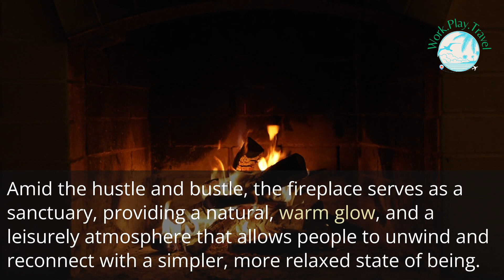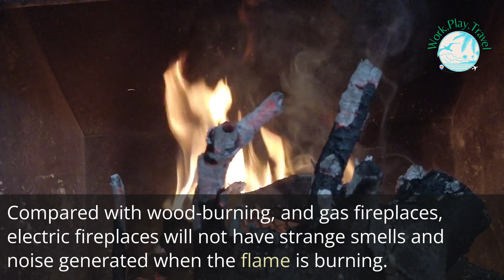50 Inch Recessed Electric Insert Wall Mounted Fireplace with Adjustable Brightness 🔥🌍😎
50 Inch Recessed Electric Insert Wall Mounted Fireplace with Adjustable Brightness 🔥🌍😎

Welcome to **WorkPlayTravel** your ultimate destination for a curated selection of eco-friendly and work-life balance products. We are more than just an online one-stop shop; we are a vibrant community committed to offering sustainable solutions for every aspect of your life—work, play, and travel.

### Quality Trendy Clothing and Apparels

Our **Eco-Friendly Clothing Line** is designed for the modern, conscious consumer. Made from sustainable materials like organic cotton and recycled polyester, our clothing items are not only stylish but also kind to the planet. From **Eco-Chic Office Wear** to **Sustainable Active Gear**, we have something for everyone. Our **WorkFromHome Essentials** collection offers comfortable yet professional attire perfect for remote work settings.

### Jewelries and Watches

Discover our exquisite range of **Eco-Friendly Jewelries and Watches**. Crafted from responsibly sourced materials, our jewelries are perfect for adding a touch of elegance to any outfit. Our watches are designed with sustainability in mind, featuring solar-powered mechanisms and straps made from recycled materials. Make a statement with our **Ethical Accessory Line** that complements both your style and values.

### Household Products

Transform your living space with our **Eco-Friendly Household Products**. From **Biodegradable Cleaning Supplies** to **Sustainable Kitchenware**, we offer a wide range of products that are both functional and environmentally friendly. Our **Smart Home Gadgets** are energy-efficient, helping you reduce your carbon footprint while making your life more convenient.

### Work-Life Balance Essentials

Achieving a work-life balance is easier with our range of **Mindfulness and Wellness Products**. Our **Ergonomic Office Supplies** ensure that you maintain a healthy posture during long work hours. For those who love to travel, our **Eco-Friendly Travel Kits** are a must-have, featuring reusable bottles, solar chargers, and other travel essentials that are both convenient and sustainable.

### Why Choose WorkPlayTravel?

Quality Assurance

We take pride in offering products that are not only of high quality but also eco-friendly. Each product undergoes rigorous quality checks to ensure it meets our sustainability standards.

Community-Centric

WorkPlayTravel is not just a brand; it's a community. We offer a platform for like-minded individuals to connect, share, and learn about sustainable living.

Customer Satisfaction

Your satisfaction is our priority. Our customer service team is always ready to assist you with any queries or concerns you may have.

Secure Shopping Experience

Shop with confidence at WorkPlayTravel.shop.  Our website is SSL-secured, ensuring a safe and hassle-free shopping experience.

### Conclusion

At WorkPlayTravel, we believe that sustainability and style can coexist. Our diverse range of products reflects this ethos, offering something for everyone who values eco-friendliness and work-life balance.